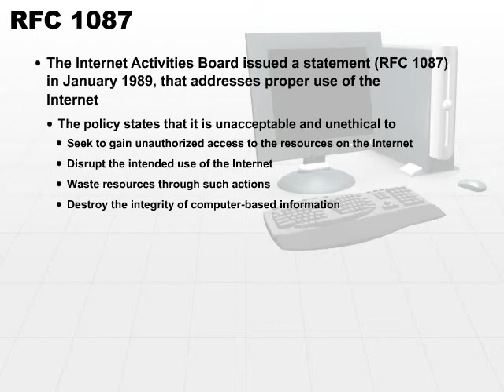06 RFC 1087